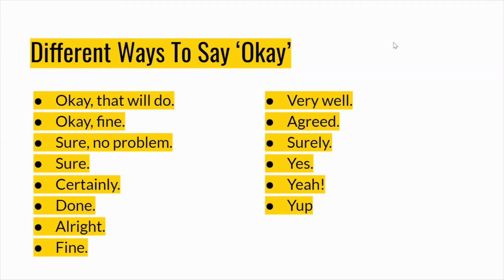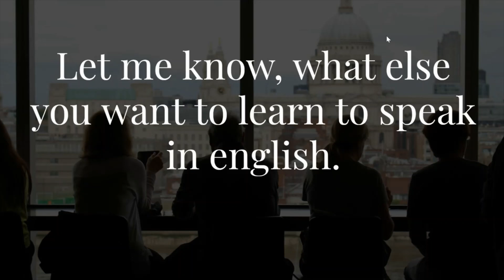Learn to Speak English Easily | Crack Interviews | Crack HR Rounds | Episode 3 🎧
Are you looking for an English course just for everyday life? Then this playlist is just for you!

Note: Videos regarding this particular topic will be uploaded every Sunday😊

How I can speak English?
How I can speak English at home?
How can I speak English in my daily life?
How can I speak English with my child?
How could I improve my English?
How can I speak fluently?
Tips on How to speak English
Crack Interviews